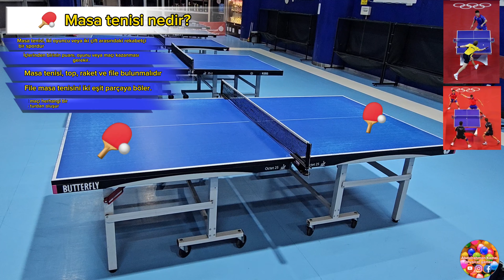masa tenisi nedir ? nasıl oynanır ? Neden masa tenisini seçmeliyiz ?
Bu videoda masa tenisinin faydaları ve çocuklarımız için neden masa tenisini tercih etmemiz gerektiği anlatılıyor.  Masa tenisi sporunu ve nasıl oynanacağını açıklarken bazı basit kurallardan da bahsediyoruz.  Umarım faydalı olur, teşekkürler  🏓🇹🇷

MASA TENISI NASIL
OYNANIR?

HOW TO PLAY TABLE TENNIS
 PLAYED?
 table tennis beginner practice
 techniques
 What is table tennis and how is it played?

كيف تلعب تنس الطاولة
 لعب؟
 ممارسة تنس الطاولة للمبتدئين
 التقنيات
 ما هو تنس الطاولة وكيف يتم لعبه؟